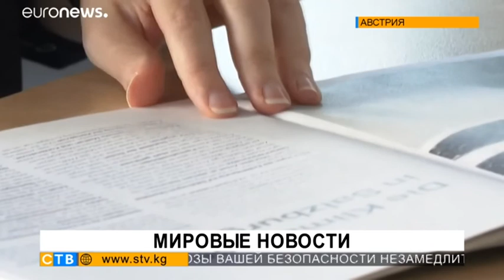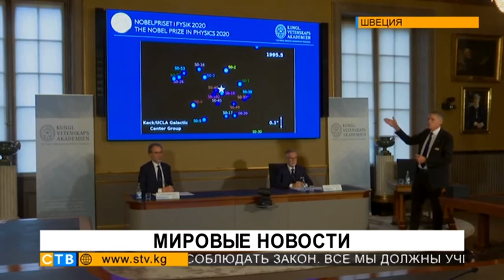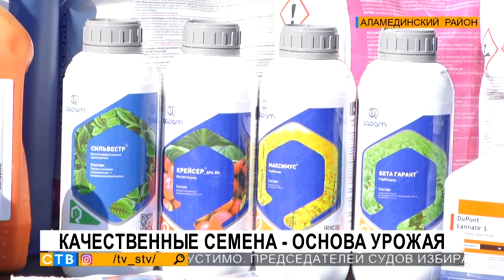Новости: 07.10.2020 (20:00)